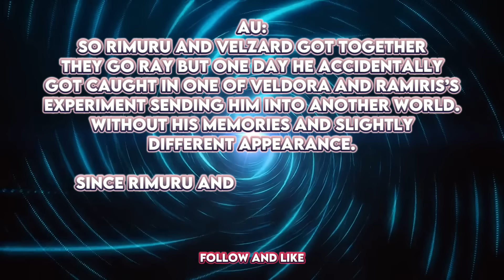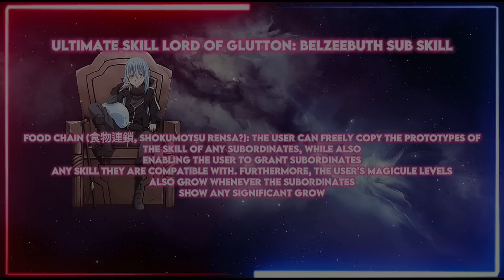The Iceblade Sorcerer react to Rimuru as Ray’s father [AU] |Gacha reaction| ship: Rimuru x Velzard